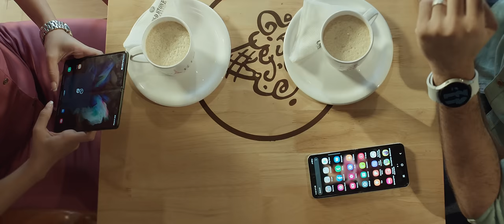Poorvika's Valentine Day TV Ad | Unblock Event | ft. Rahul Ravi, Meenakshi Govindharajan | TVC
Poorvika’s Valentine TVC is here ! Karthik & Mahi reunite at Poorvika by 'Unblocking' their Egos.

So what trait will you 'Unblock' for a relationship to bloom ?

Comment & Stand a Chance to Win Surprising Gifts.

Meenakshi Govindharajan is a well-known model and actress who works in the television industry. She made her acting debut in the south Indian serial Saravanan Meenatchi Season 3 and became a notable actress in the Film Industry. Also, she has worked in a few movies like Kennedy club, Cobra, and Veerapandiya Puram.

Rahul Ravi is an Indian actor and former model. He is best known for playing the lead role in the multilingual drama Nandini, thus establishing himself in the South Indian Television industry.  He made his debut in a malayalam series 'Ponnambili', which made him more famous in the Serial industry. Also, he has acted in many hit movies like Oru Indian Pranayakadha, Jomonte Suvisheshangal, Kattumakkan, etc.